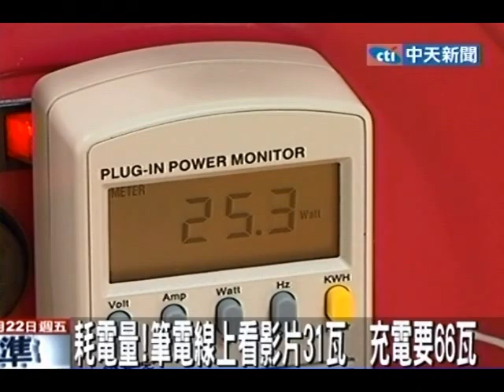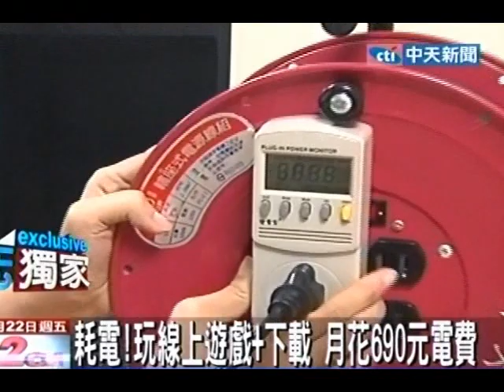精算耗電量 筆電充電、看線上影片超高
中天新聞》您知道當電腦在進行什麼工作時最耗電嗎？實際測試發現筆電快沒電時充電耗電量最高是66瓦；而看線上影片時是31瓦。假設玩線上遊戲同時又下載影片，一個月不關機就要花上690元的電費。